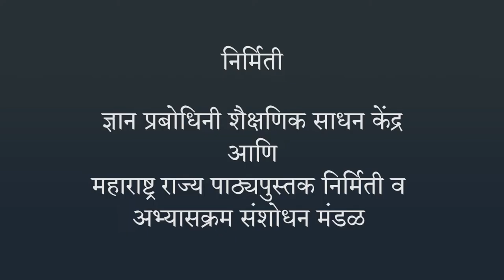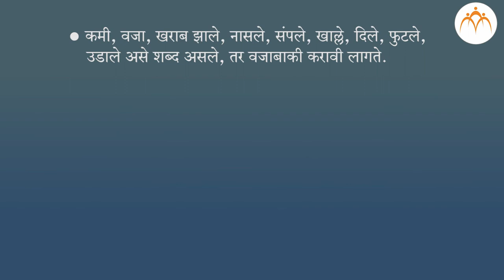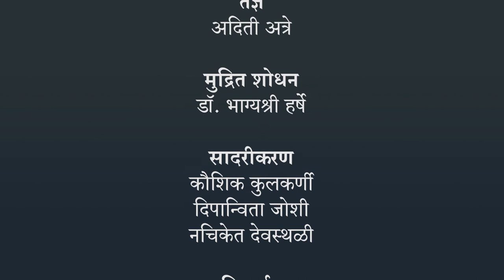गुणांकराची शाब्दिक उदाहरणे | ३ री गणित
गुणांकराची शाब्दिक उदाहरणे, ३ री गणित, Class 3, Jnana Prabodhini, Maharashtra Board,